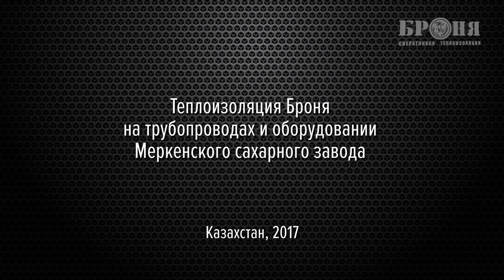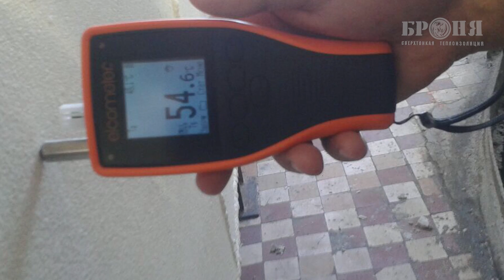Теплоизоляция Броня на трубопроводах и оборудовании Меркенского сахарного завода Казахстан